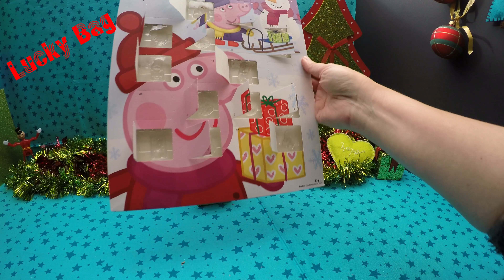4K PEPPA PIG opening Advent Calendar 玩具 Adventskalender 2015 장난감 unboxing 16/24 shapes Türchen